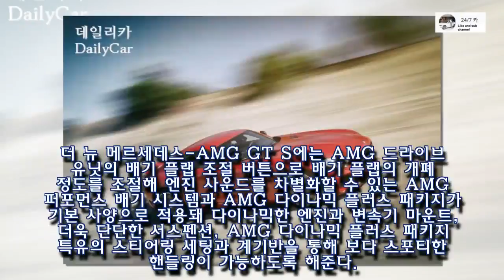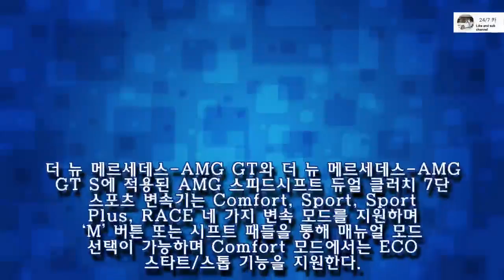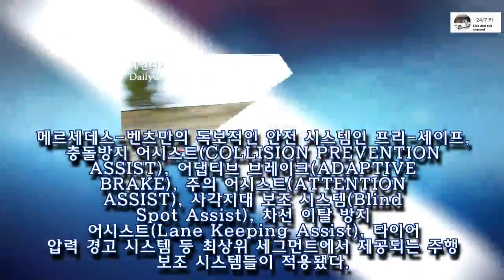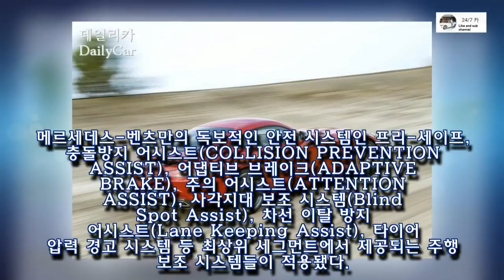벤츠, AMG GT·GT S 국내 출시..가격은 1억6400만원【24/7 카】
벤츠, AMG GT·GT S 국내 출시..가격은 1억6400만원
신차뉴스, 자동차관리, 카라이프,BMW,X7,X8,HONDA,TOYOTA,KIAMO